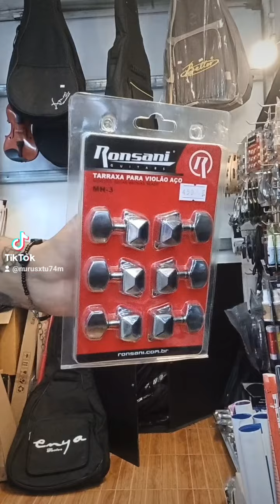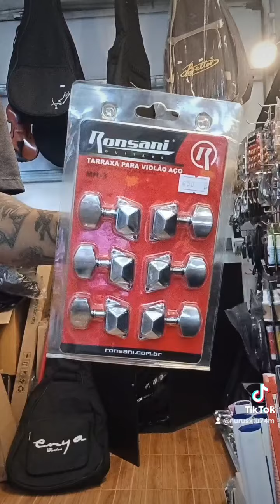ชุดลูกบิดกีต้าร์แบบฝาครอบแบบ 2 ทางอย่างดี ราคาชุด450บาท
ชุดลูกบิดกีต้าร์แบบฝาครอบแบบ 2 ทางอย่างดี
ราคาชุด450บาท
ร้านNumusic 🙏
☎️สนใจรายละเอียดT 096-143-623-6 .นุ (พร้อมส่งสินค้าทั่วประเทศ )
🎵สนใจ inbox
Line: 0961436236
👉 สนใจลองสินค้าได้ที่
⛳สาขาคู้บอน
ร้านNu music ปากทางคู้บอน แขวง รามอินทรา เขต คันนายาว กรุงเทพมหานคร 10230